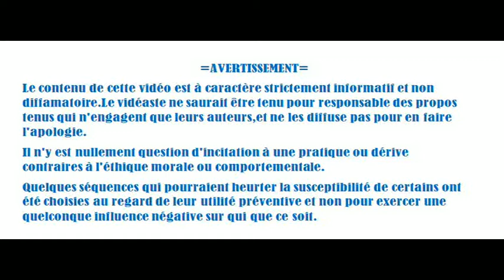Terre plate # fissure du cerveau et pl'Attardement Braiements nocturnes et veillée d'armes(Part 1)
Compilation d'extaits à caractère parodique et critique.

Lors de leur réunion du 12 janvier,les platouzards ont décidé de passer à une vitesse supérieure pour convaincre de leur théorie foireuse.Leur nouvelle compagne leur a suggéré l'envoi de...lettres RECOMMANDEES à différentes institutions,dont les ministères,les chaînes TV et radio,les journaux...etc...C'est une opération d'envergure qu'ils projettent et que la Mariette a nommée "opération recommandé".Ils avancent le chiffre de 10000 lettres.Si tous leurs auteurs pouvaient voler,imaginons un peu l'obscurité qui en résulterait!
Les 9% du précédent sondage ne les ont pas satisfaits.
Valdèque prévient qu'il n'aura aucune pitié pour qui se mettra au travers de son chemin,et refuse d'être traité de complotiste qu'il est.
A la fin de la vidéo,Kiki vous conseille de brûler tous vos livres.
Estimons-nous heureux de ne pas être touchés par leur mal.